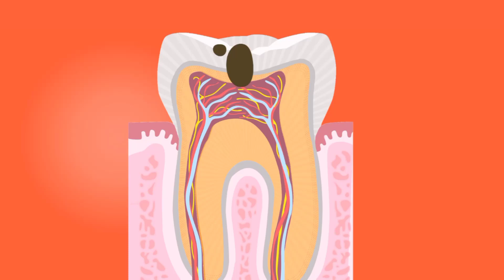root canal |dental caries|medical_mnemonics786